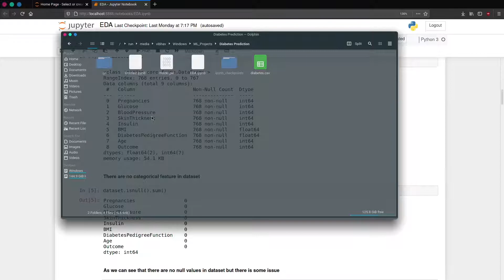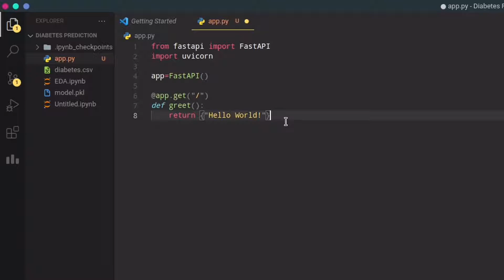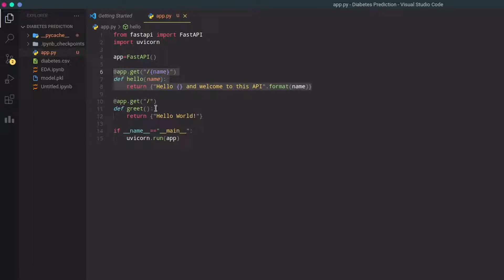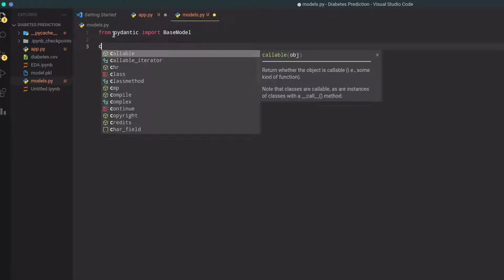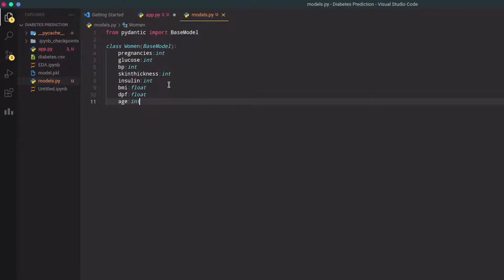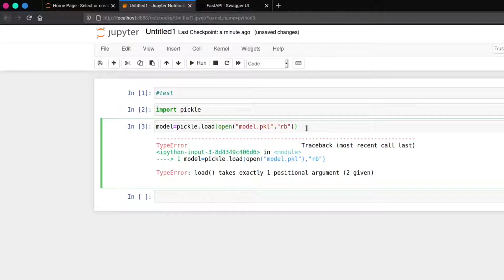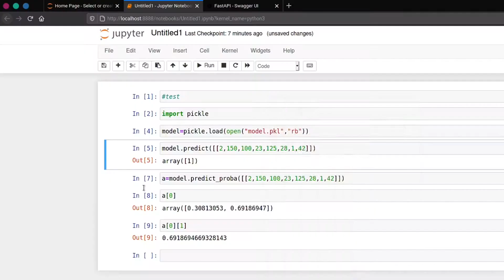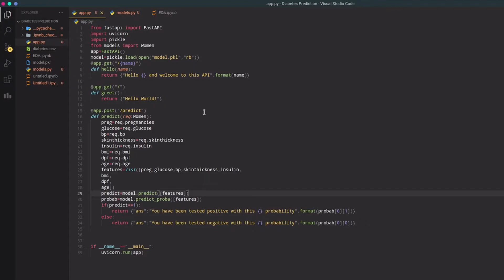How to deploy Machine Learning models using FastAPI from scratch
In this video, I will show you how we can use FastAPI to serve any MachineLearning models"

Video by
Vibhav Surve